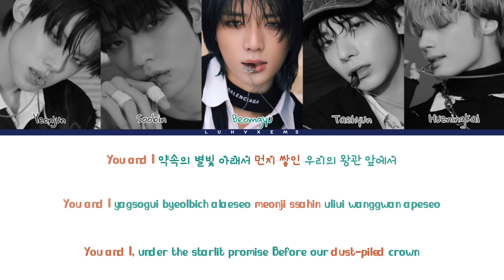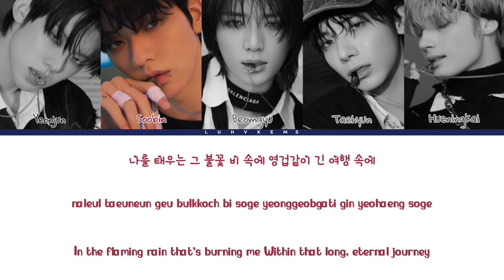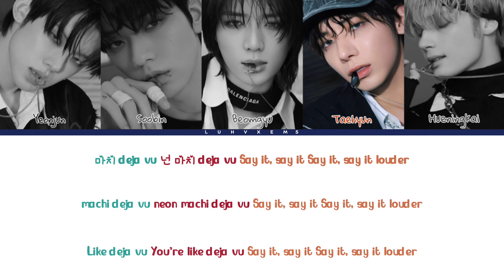TOMORROW X TOGETHER (투모로우바이투게더) ‘Deja Vu’ (color coded lyrics)